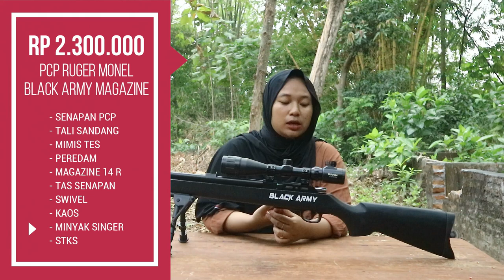PCP Monel 3500 PSI !! Upgrade Tabung , Review Senapan PCP Ruger Black Army Magazine Terbaru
- SEMOGA BERMANFAAT -